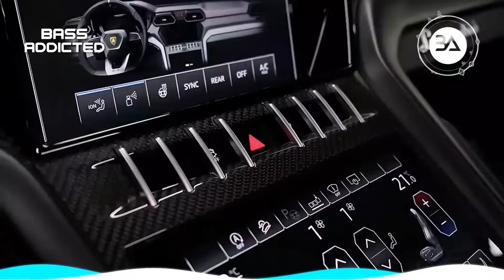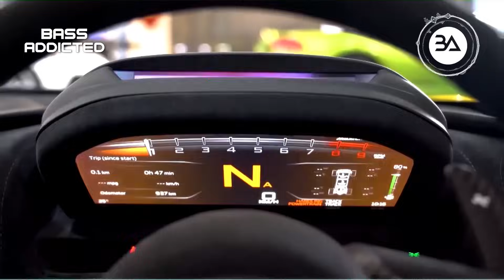Music Mix 2024 🎧Mashups & Remixes Of Popular Songs 🔥DJ Dance Remix EDM Music 2024🎧 EDM Bass Boosted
[00:00:00] - Faded
[00:03:59] - That girl
[00:07:07] - Timber
[00:10:53] - Mood
[00:14:40] - Numb
[00:18:52] - Dont Be Shy
[00:22:17] - Hypnotized
[00:26:16] - Astronaut In The Ocean
[00:29:26] - Right Now Na Na Na
[00:33:09] - The Spectre
[00:36:32] - Someone You Loved
[00:39:54] - Attention
[00:43:30] - Paradise
[00:47:12] - Despacito
[00:51:24] - So Far Away
[00:55:20] - Love Is Gone
[00:59:51] - On My Way
[01:03:41] - I Dont Wanna Know
[01:07:06] - First Day
[01:11:01] - Heading Home
[01:14:33] - Reality
[01:18:00] - Love You Still
[01:21:45] - Calm Down
[01:25:13] - Something Just Like This
[01:28:51] - Eenie Meenie
[01:32:32] - Acapulco
[01:35:48] - Love Again
[01:40:18] - Beautiful Girls
[01:43:57] - Cold Water
[01:47:17] - Unholy
[01:50:34] - Dynasty
[01:55:20] - Diamonds
[01:59:00] - Carry You
[02:03:36] - Way Back Home
Welcome to my Bass Addicted channel your favorite futuristic music in the cloud!
🔷If you enjoy trap music, Bass Bossted, EDM Music, Deep, Funky House. club music or new music then you’re in the right place..
🔷We are packed full of energetic club music and new music which we update daily for you.
We hope to receive your welcome and support